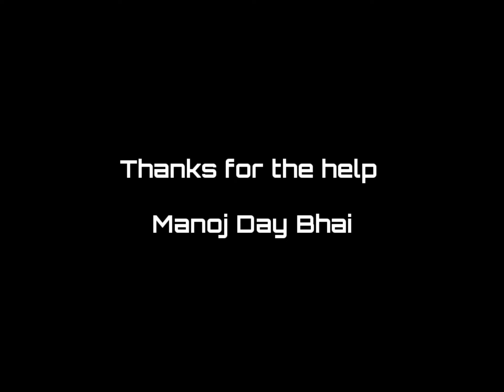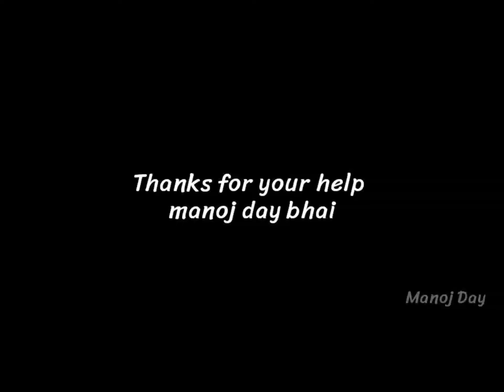Sourav joshi जैसा बनना छोड़ दो...! Sourav Joshi Jaisa Banna Chhod Do